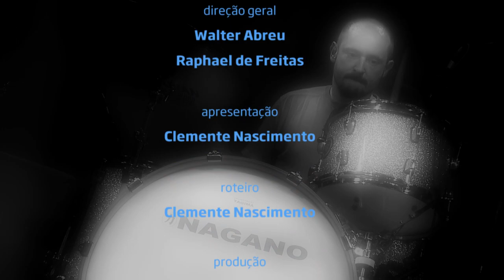"Amigos" - Flicts no Estúdio Showlivre 2015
Flicts, clássica banda paulistana de punk rock, apresentou seu álbum Sonhos Corrompidos ao vivo no Estúdio Showlivre, dia 10 de novembro de 2015.

Perfil:
O grupo FLICTS apareceu em cena em 1996, com o lançamento de uma demo que trouxe de volta o som clássico do punk rock brasileiro das antigas, mas com uma pegada diferente.

A banda, liderada pelos irmãos Arthur e Rafael Covre, logo adquiriu a fama de ser uma banda do povo - cantando e berrando canções enaltecedoras sobre o dia-a-dia da vida em São Paulo. O famoso poeta e escritor Antonio Bivar escreveu sobre o impacto que sentiu ao assistir o Flicts ao vivo pela primeira vez naquela época.

O Flicts se desfez em 2007, para desgosto de todos os punks locais. A banda retornou dois anos mais tarde e está mais vigorosa do que antes, fazendo vários shows pelo Brasil. Alguns afirmam que seus álbuns “Singelos Confrontos” e "Sonhos Corrompidos", lançados em 2013 e 2015 respectivamente (elaborados a partir de um projeto em que um é complemento do outro), são seus trabalhos mais inspirados até o momento.

2015 marca a volta do Flicts à Europa para uma turnê de 19 cidades em 24 dias para divulgação de seus recentes álbuns lançados na Alemanha e França.